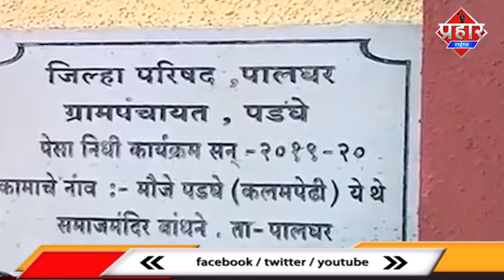PM Modi के सपने पे उद्घव ठाकरे ने लगाया ब्रेक | Bullet Train पे सियासत | Uddhav Thackeray VS MODI